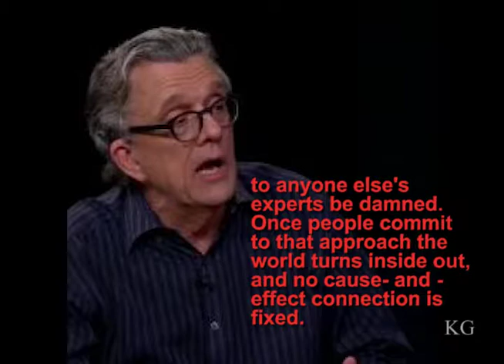Trump & American Fantasy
Trump voters are delusional according to a new book by Kurt Anderson. American Fantasyland